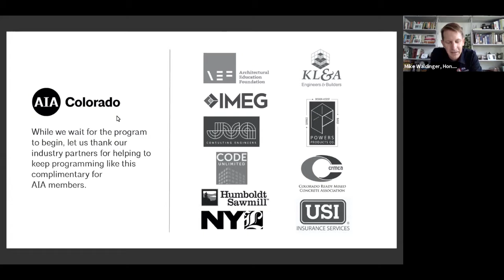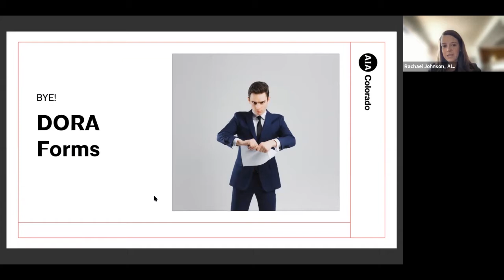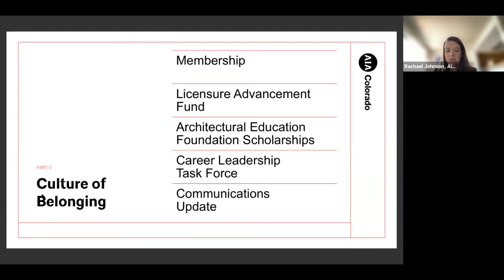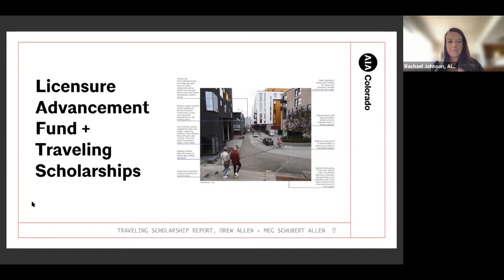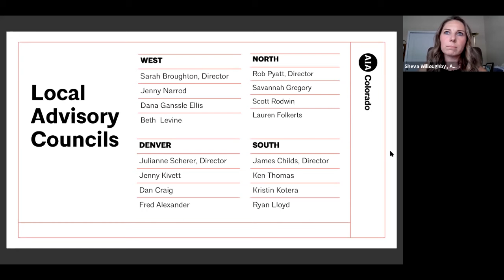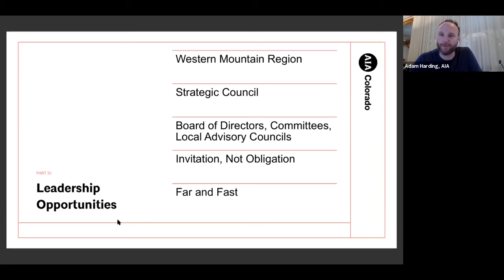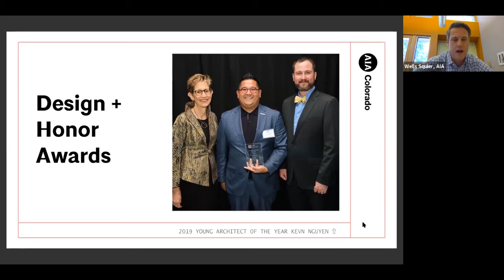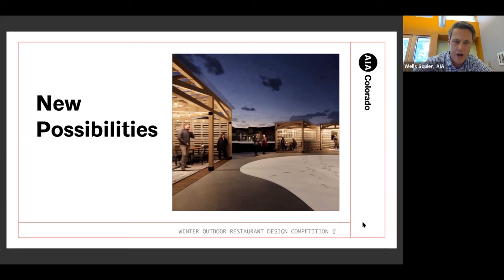2021 State of the Association Address; July 21, 2021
The annual AIA Colorado State of the Association Address. Join us for this virtual event as the Board of Directors presents its midyear report, informs on progress surrounding AIA Colorado imperatives, and concludes with a town hall format, addressing attendee questions.